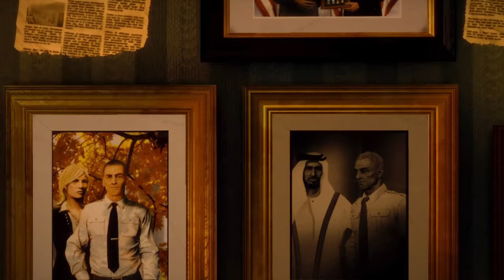Ryan Gosling: The Line | Part 1 - Ryan Gosling | The Mellow Fellow Plays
Embark with me on a cinematic journey through the sands of Dubai. Unleash the Essence of Ryan Gosling in this gameplay experience.